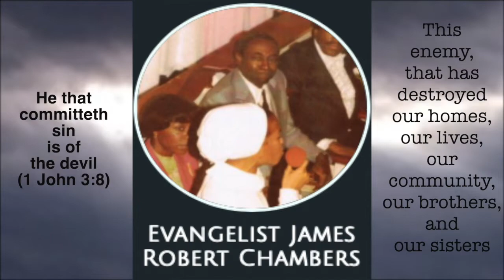Anyone That Sins Is Of The Devil - Elder Chambers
He that committeth sin is of the devil; for the devil sinneth from the beginning. For this purpose the SON of GOD was manifested, that HE might destroy the works of the devil. (1 John 3:8)

And the great dragon was cast out, that old serpent, called the devil, and datan, which deceiveth the whole world: he was cast out into the earth, and his angels were cast out with him. (Rev 12:9)